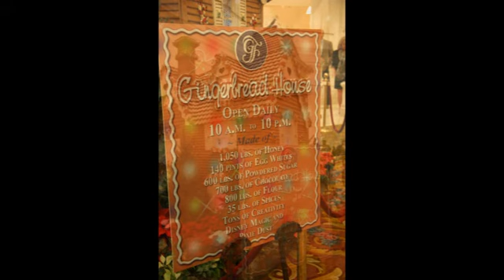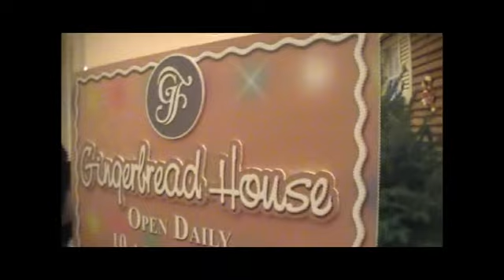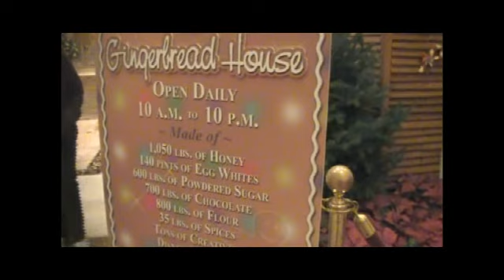Walt Disney World's Grand Floridian Lobby Christmas Decorations - Dec 3, 2010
The Christmas decorations of the Gran Floridian Resort and Spa at Walt Disney World.